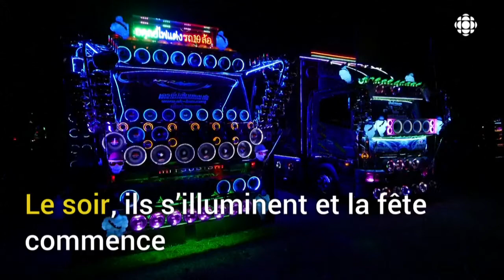Transformer son camion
Les voitures modifiées hautes en couleur ont connu leur heure de gloire, mais elles ont maintenant des compétiteurs de taille. En Asie, les camions personnalisés volent la vedette.